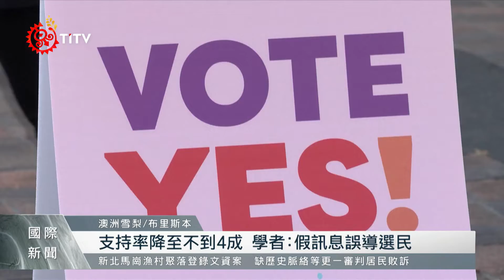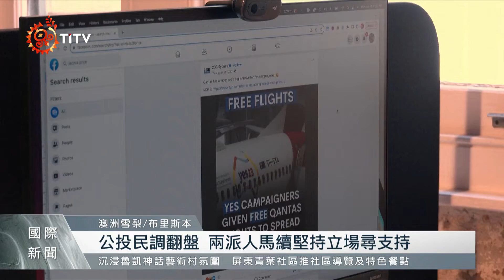澳原民入憲公投支持率降 學者：假訊息衝擊｜每日熱點新聞｜原住民族電視台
澳洲 原住民族入憲公投案 日前政府公布在下月14日進行投票，不過現在局勢讓站同意立場的 總理艾班尼斯 傷透腦筋，因支持公投占比低至40%以下，有學者分析這與民眾 關注程度 及 網路假訊息 有關聯。